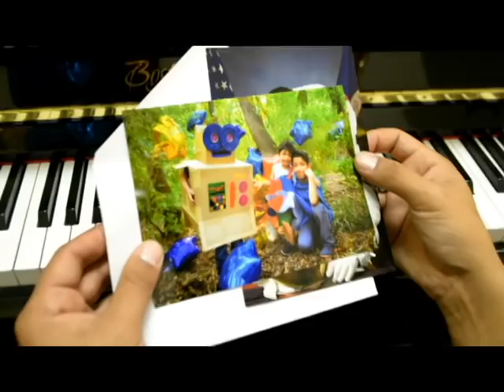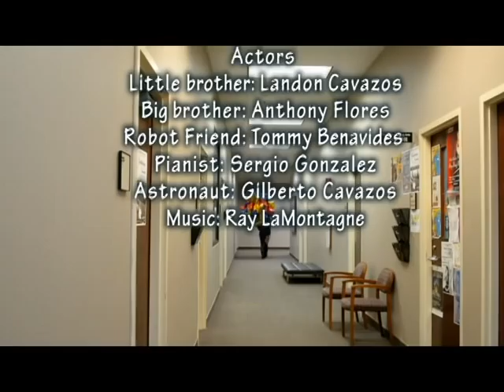Brother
It is a short film about a little boy who looks up to his older brother as a role model. His brother always supported his ideas and dreams no matter how crazy they were and thanks to this the little boy becomes someone exceptional.

By: Miriam Gonzalez